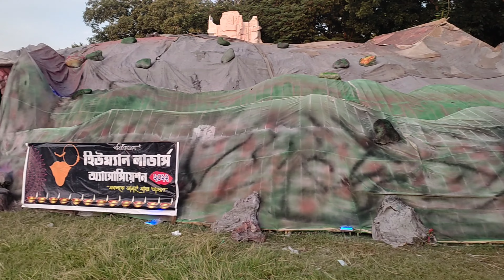Aranghata Pandle Hopping 2k22 || বাড়ি ফেরার পথে দারুন দারুন প্যান্ডেল দেখলাম😍